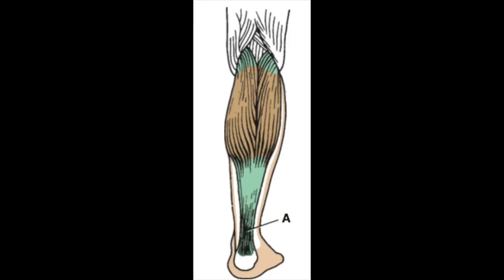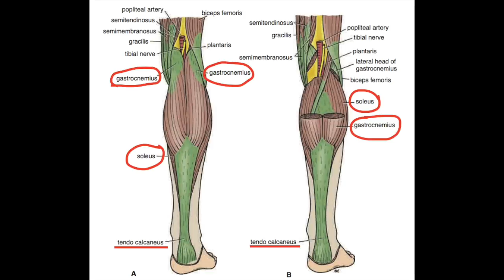TRICEPS SURAL: fortalecimiento mediante ejercicios concéntricos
Si en 100 Pasos te hemos prescrito fortalecimiento del Triceps Sural mediante ejercicios concéntricos, observa este video-tutorial con atención. En él te enseñamos cómo se hacen los ejercicios y las pautas que debes seguir. Si tienes alguna limitación que te impida hacer los que mostramos en el video, ponte en contacto con nosotros que adaptaremos esos ejercicios a tu condición. y @100pasos